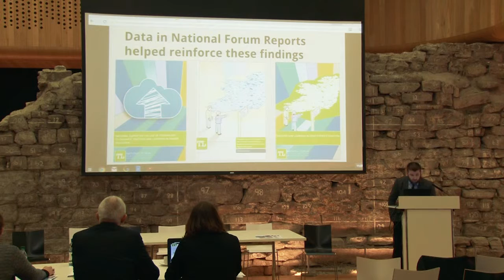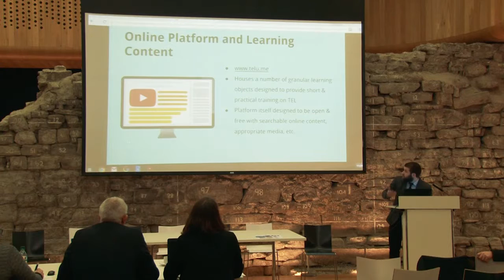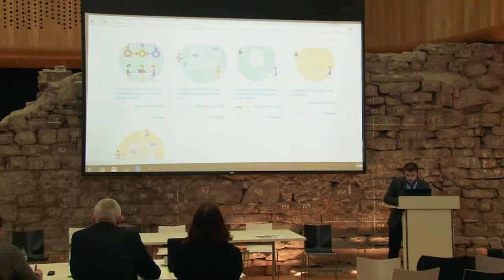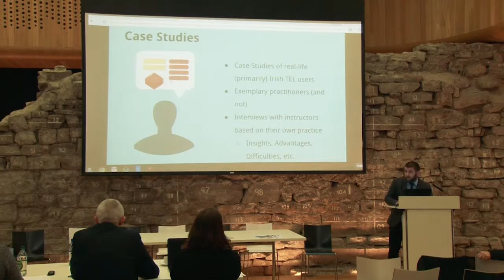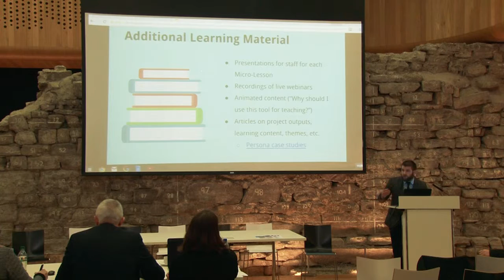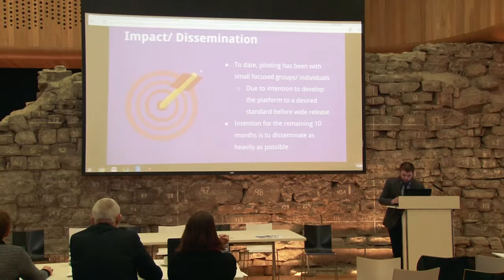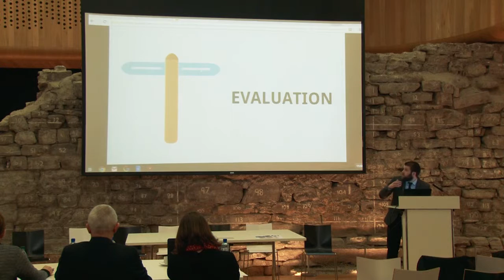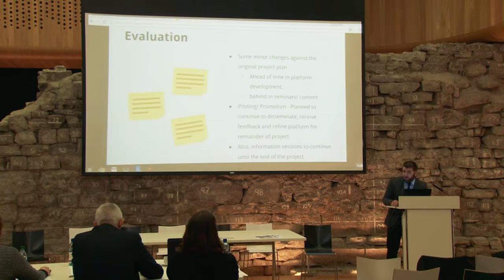TEL Tools – Pedagogical Resources for Technology Enhanced Teaching and Learning (March 2016)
Project Lead: Cork Institute of Technology
Other Partners

Tralee Institute of Technology
University College Dublin
Dublin Institute of Technology

Technology Enhanced Learning (TEL) in 3rd level education continues to grow unabashed. As noted by Donnelly et al (2013), teaching and learning will need to adapt. Technology will need to become an ever-bigger part of the learning process. What is key to the growing development of this is the education of those who would use this technology for the purposes of teaching and learning – teacher education and development are central to the more successful national ICT interventions. (Hanafin, 2008).
Donnelly & ORourke (2007) identified that  – In the Republic of Ireland, as elsewhere, the use of online technologies has become an increasingly important challenge in academic staff development. However, without adequate training and an awareness of how to effectively implement these tools, the effectiveness of these tools can become diluted and may even become counter-productive. ODonnell et al (2012) emphasised that once tools become available, it is imperative that instructors receive adequate training, to ensure that they can achieve effective use of these tools. This is in keeping with Recommendation 11 of the High Level Group on the Modernisation of Higher Education.

Effective pedagogy is key to this construct. Though a large number of open-source and commercial TEL tools exist; without sufficient training on how to put these to practical use, they may in the main be incorrectly used and/ or under-utilised. ODonnell and Sharp (2012) reported that “In order for e-learning to be a success university management and staff must take ownership of e-learning and satisfy themselves that pedagogy can be maintained, even though the medium of delivery is changing.”

This project proposes to develop teaching and learning resources that will equip instructors with the tools and knowledge required to utilise tools and resources for TEL in an effective and practical manner. Resources will focus on assisting instructors in identifying different teaching approaches and the technologies that can support and enhance those approaches. TEL Tools will cover practical pedagogical principles for TEL, based on best international practice and theory, as reflected by all partners experience in TEL. The resource will clearly outline the key benefits to those TEL tools, placing them in the context of useful and effective modes of assessment and learning (e.g.: independent learning, work-related learning, peer- assessment, etc.). Real-world case studies (e.g. Capturing reflective learning using video or, Promoting learner autonomy through media design and online delivery) will be researched and reported throughout the project, exemplifying the use of TEL tools and contextualising the use of them in third level.

Content in the platform will consist of a series of short, media-rich learning objects (Bricks). Each of these bricks will focus on a specific practical aspect of implementing effective TEL. These bricks will be available for individual viewing, but bricks will also be organised into Stacks. These stacks will string together a series of learning bricks which will have a larger learning objective. Users will be able to create their own strands using bricks for active, self-orientated learning.